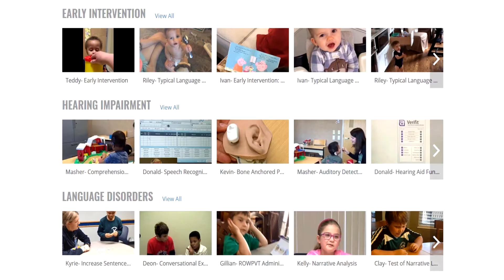The setting is virtual, the patients are real.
The setting is virtual. The patients—and their stories—are real. Learn how you can use our patented technology to boost your skills and enhance your clinical competency. Visit simucase.com today!